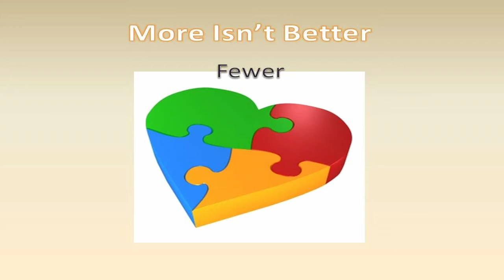Video 16 -- "More Isn't Better" at Cancer Charity Fundraisers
The how to and style video 16 of our 30 video suite is titled, "More Isn't Better" at Cancer Charity Fundraisers by SIGnaShirt Specialties Promotional Fundraisers.

View SIGnaShirt Promotional Fundraisers complimentary how to Cancer Charity "30 Video Suite" The perfect Cancer Charity fundraiser information channel for all your Cancer Charity Promotional Fundraiser Events!  Including SIGnaShirt Specialties custom Cancer Charity fundraiser shirts and craft kits you design online.

WHOLESALE Cancer Charity pricing today on our Cancer Charity Fundraiser 'Custom Branded' Shirts, Craft Kits, Creativity Kits and promotional products, all branded with your Cancer Charity Logo at...